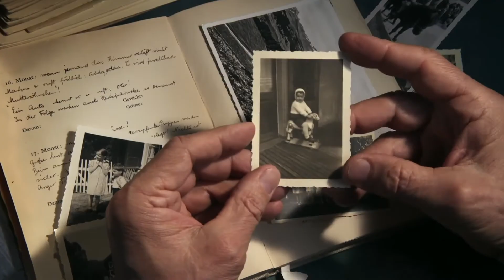Die Filmtipps vom 26.04.2018 Madame Aurora und der Duft von Frühling - Eldorado - Djam